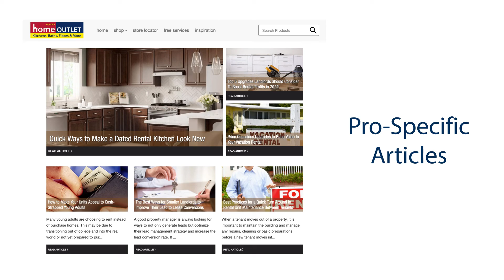Home Outlet Pro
Save time and money with our exclusive program for:
• Contractors and Handymen
• Restoration Companies
• Real Estate - Realtors and Investors
• Landlords
• Property Management Companies